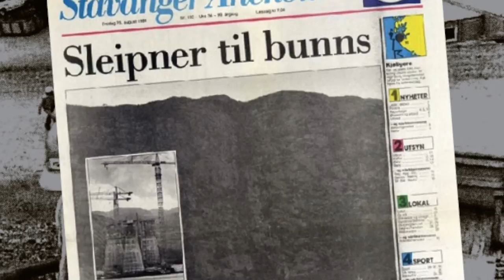Aker 175 år: En historie om mennesker og kunnskap